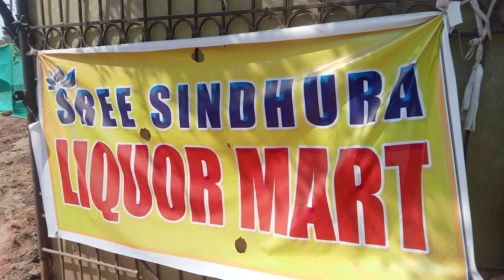Sindura Liquor Mart Boduppal issue(3)